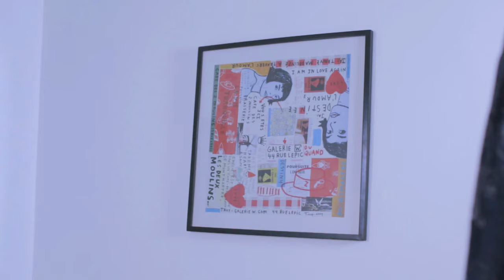Cómo colgar un cuadro en un muro de panel de yeso Panel Rey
Con los Cursos en Línea de Panel Rey aprende paso a paso y descubre lo fácil que es colgar un cuadro, marcos u otros objetos sobre muros de panel de yeso con el Sistema Constructivo Panel Rey. Se explica el proceso mediante la utilización de taquetes para panel de yeso según sea el peso del objeto a colocar, esto sin hacer preparaciones especiales en el muro.

Construye Inteligente, Construye Resistente.
Panel Rey sinónimo de resistencia